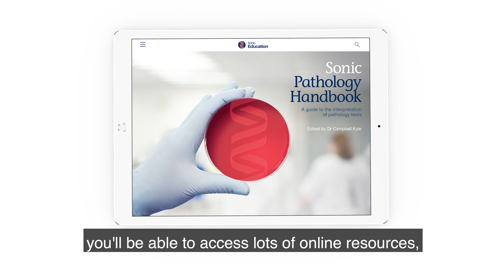GP CPD opportunities with Sonic Healthcare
Visit soniceducation.com.au for GP online resources, update literature, free online CPD opportunities and register for events across Australia.